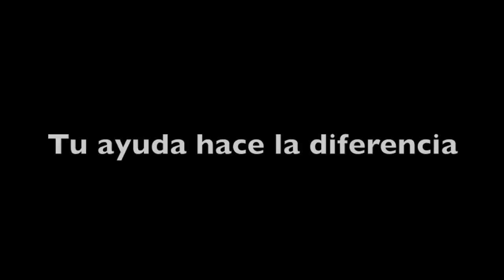Inauguración Centro Adisli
El 1 de abril de 2013 la Asociación Adisli inauguró el Centro Adisli. El acto estuvo presidido por la alcaldesa de Madrid, doña Ana Botella, presidió el acto acompañada de la Directora General de Servicios Sociales de la Comunidad de Madrid, doña Carmen Pérez Anchuela; la Delegada de Familia y Servicios Sociales del Ayuntamiento de Madrid, doña Dolores Navarro y la concejal presidente del distrito de Hortaleza, doña Almudena Maíllo.